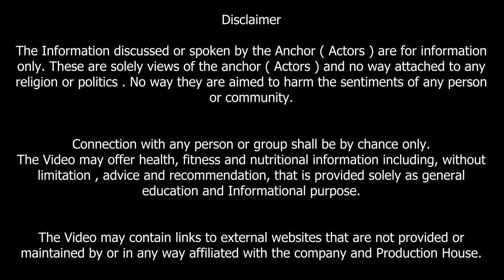साइकोलॉजिकल थ्रिलर I Corporate Trap: एक आम आदमी की जंग - हकीकत या भ्रम ?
एक आम आदमी, जो कॉर्पोरेट जगत की दौड़ में फंसा हुआ है, लगातार काम के दबाव और थकावट से जूझ रहा है। रोज़ाना लोकल ट्रेन से ऑफिस जाना और लौटना उसे शारीरिक और मानसिक रूप से कमज़ोर बना देता है। एक रात, वह भारी बारिश और बिजली की कड़क के बीच जागता है और एक रहस्यमयी लाल डायमंड का पेंडेंट देखता है, जो उसे खुद को खत्म करने का आदेश देता है। उसकी थकी हुई मानसिक स्थिति उसे आत्महत्या के करीब ले जाती है। क्या वह इस भ्रम से बाहर निकल पाएगा? जानने के लिए देखें यह दिल दहला देने वाली कहानी।